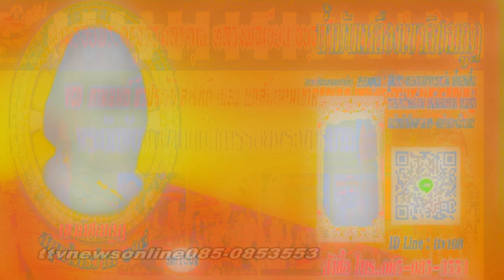บทสวดมนต์พิธีเขาคิชฌกูฏจันทบุรี(Part1/1) ttvnewsonline